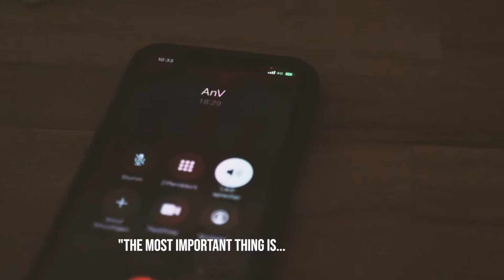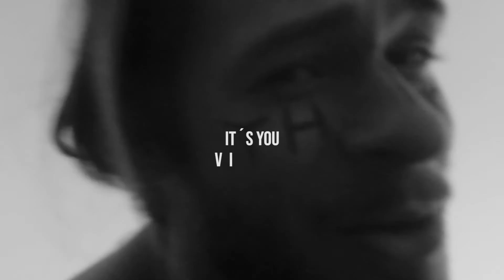perspective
Showing you why we make